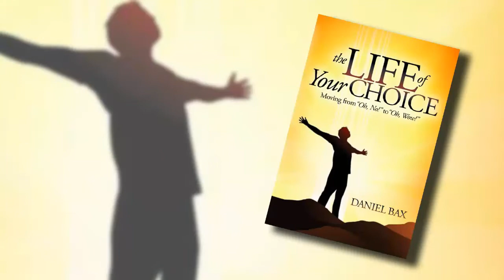Daniel Bax - Inspirational Speaker/Coach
We're profiling Daniel Bax on our Road to Possible series!